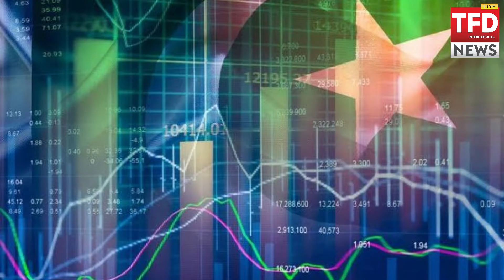Ukraine Russia Updates & Super Inflation | Inside the Window | Brig. Tariq Khalil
Ukraine Russia Updates & Super Inflation
Brig. Tariq Khalil